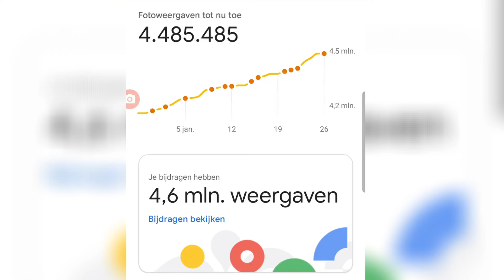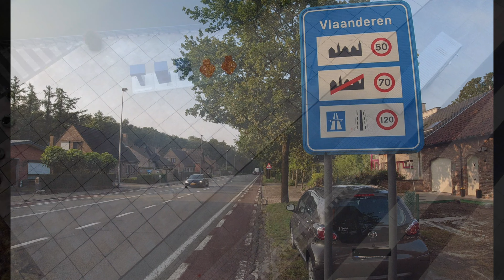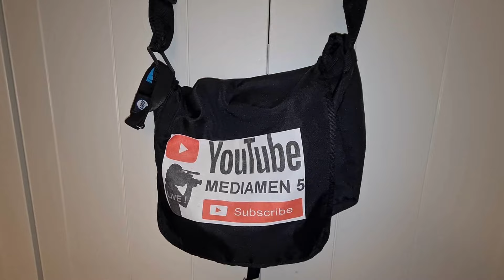Photography hobby for enthusiasts on Google Maps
It's great the millions of people who consult my photos on google, there are city photos but also regular locations CBR goes 30.000 visitors to see what it's like there or at open door the town hall Terneuzen mayor's office , nice simple and no luxury. And then ordinary photos that massively refer to shops and others places. Almost 5 million visitors, and Hulst is known worldwide hahaha ;) It also helps shops, tourist locations to be found.